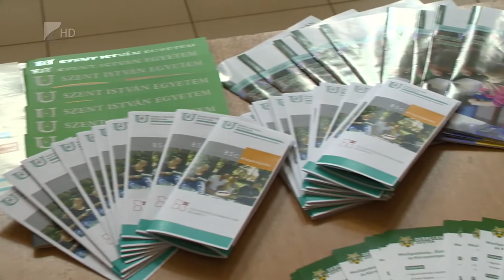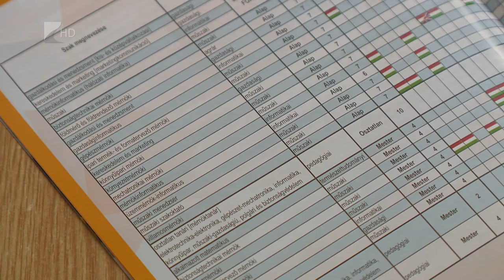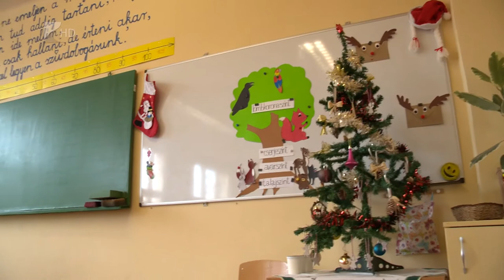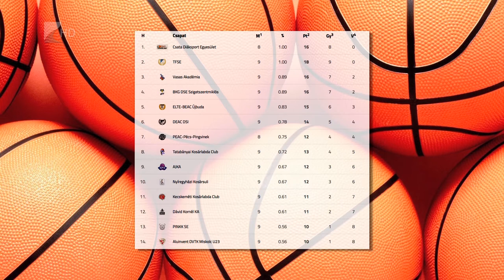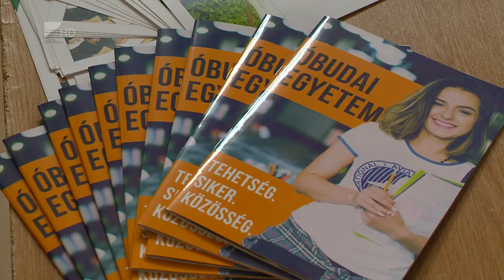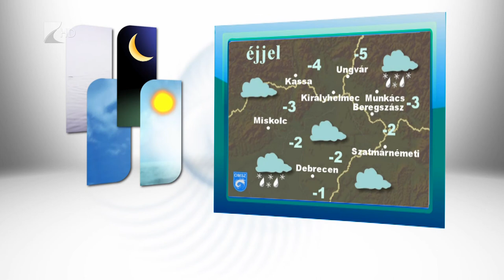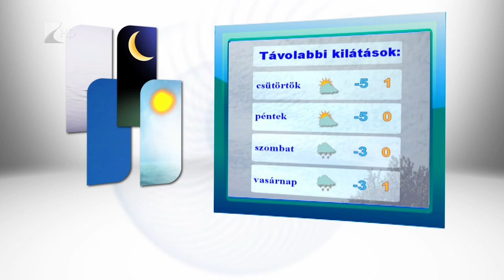Híradó 2018.12.11. - Kölcsey Tv